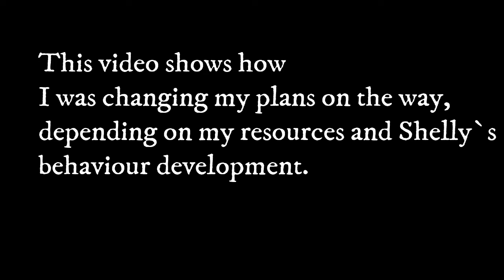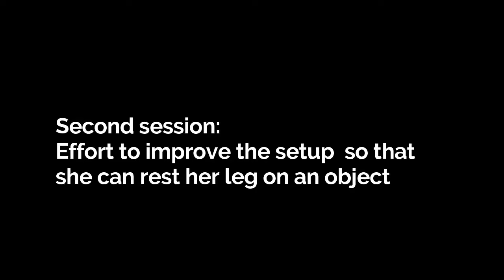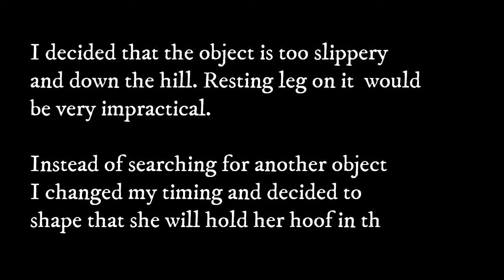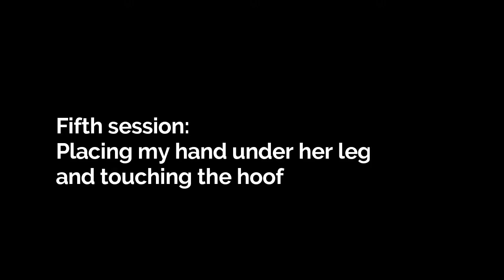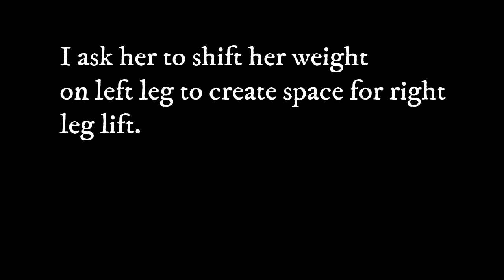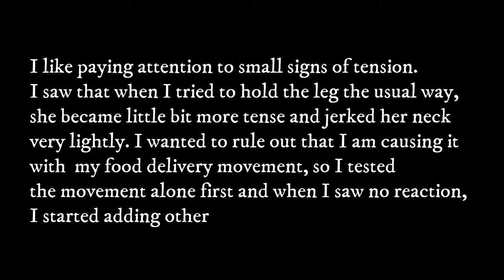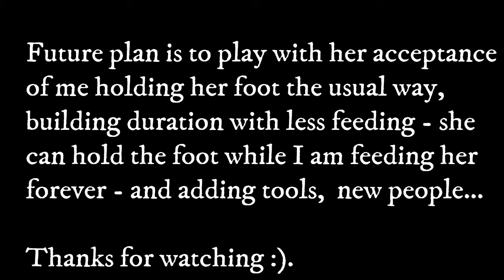Teaching hoof picking the zoo way - clicker training horse without clicker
You know these videos of giraffes in zoo, how they are taught to pick up hooves in protected contact?

I always wanted to try it and because pony Shelly isn`t happy about  her hooves to be done - she tolerates it, but often with big hesitation - I decided to give it a try.

 The idea was to change the context - teach it as completely new behaviour, get it to the point where she is offering me her feet and then combine it with situations she already knows - no protected contact and start holding foot the usual way as farrier does. The first part of starting the behaviour is the "zoo" way and the second part is just adding things, she already knows and doing it so that it will not cause tension in her. How do I know if I do it well? That she offers me her hoof without hesitation. When she picks up the hoof its consent signal for me that I can take the hoof and continue.

In this video you will see how the sessions were developing and how I changed plans on the way.